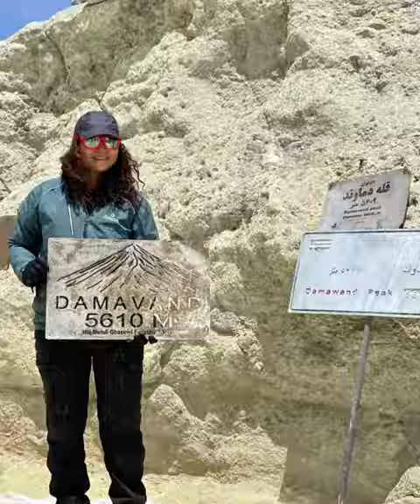Energy plus with climb to Damavand peak - انرژی پلاس با صعود سمیرا به قله دماوند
Type: Persian music
Name: Energy plus with climb to Damavand peak
Artist: @samirasalari64
Released: 2021
نوع: سفرنامه و ولاگ
نام: انرژی پلاس با صعود به قله دماوند
کوهنورد: سمیرا
سال انتشار:  1400